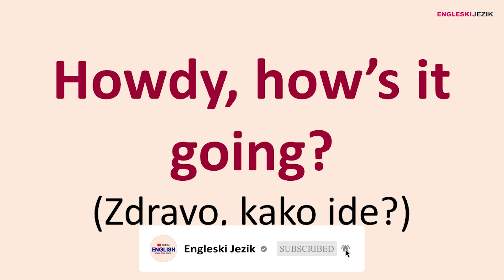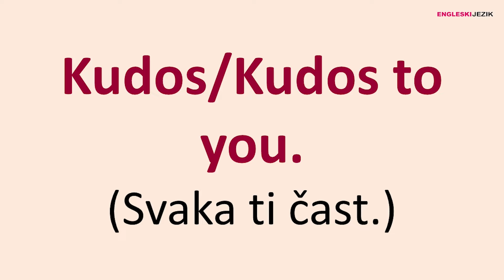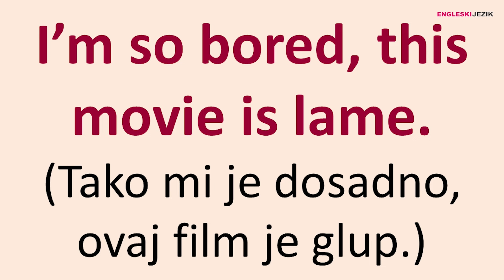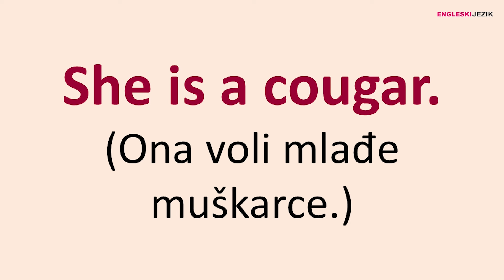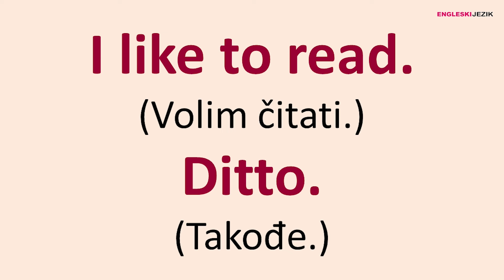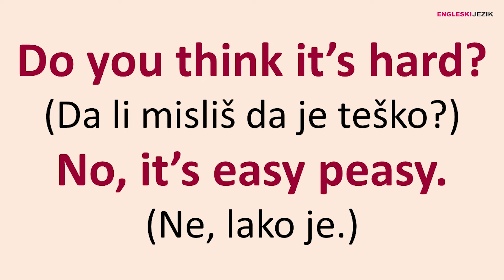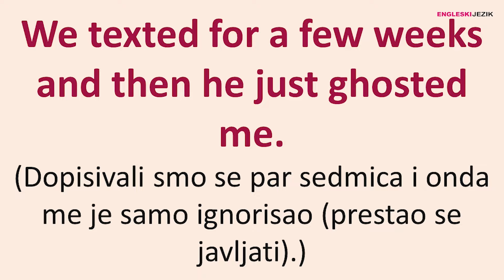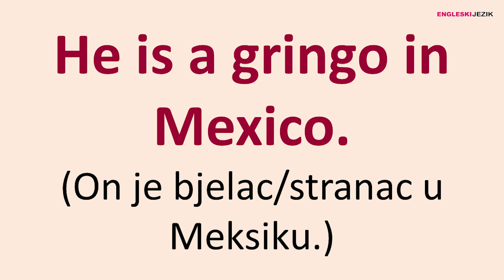10 rečenica za danas | Učimo engleski jezik kroz rečenice | Sleng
Predstavljamo vam česte riječi koje su zapravo sleng u rečenicama na engleskom jeziku.